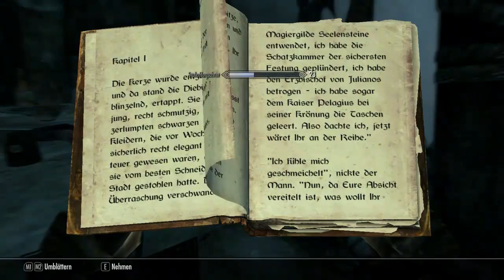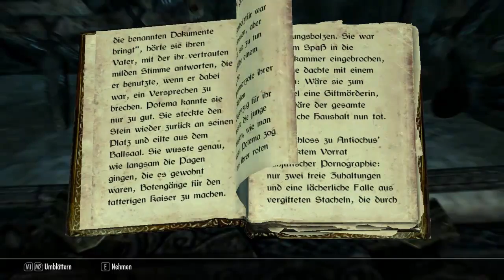Let's Play The Elder Scrolls V: Skyrim #110 - Die Dämmerlichtspalte II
Viel Spaß mit diesem Let's Play wünscht euch JabuhLP. Gefällt euch das Video? Hier habt ihr meine Kanalseite, dort findet ihr alle Videos und Playlists zu sämtlichen Aufnahmen: